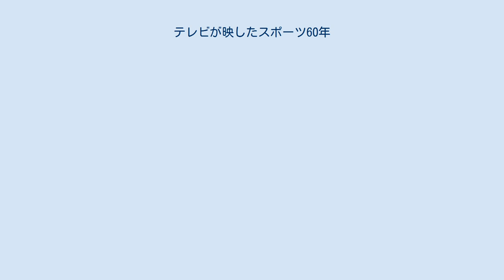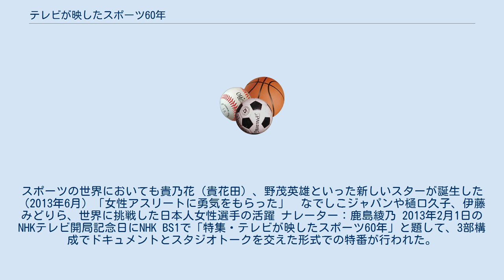テレビが映したスポーツ60年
テレビが映したスポーツ60年（テレビがうつしたスポーツ60ねん）は、NHK BS1で2013年に6回シリーズで放送されるスポーツドキュメンタリー番組である。
原則として毎月1回放送される。
 NHKがテレビ放送を開始して2013年で60周年になるのにあたり、テレビが映し出したスポーツの名勝負・感動の名場面をフィルム・VTRのライブラリーをふんだんに織り込んで描いていく。
 （2013年1月）「力道山と東京五輪」　テレビ黎明期のアイドルであったプロレスラーの力道山とそのライバルたちの名勝負、そして1964年東京オリンピックのテレビ中継の舞台裏 （2013年2月）「巨人・大鵬・卵焼き」　1950年代後半～70年代前半のテレビを彩った大相撲とプロ野球。
特に巨人軍黄金時代を支えた長嶋茂雄・王貞治と、大相撲の日本を代表する大横綱・大鵬幸喜を通してその時代背景を探る （2013年3月）「高度経済成長とスポーツ」　1960年代後半～70年代前半、高度経済成長期と共にテレビの普及が進み、テレビからスポーツのヒーローが数多く生み出された （2013年4月）「カメラがスターを追いかけた」　具志堅用高や山下泰裕、カール・ルイスら、テレビを通して数多くのアスリートがスターへとのし上がった。
そのスーパースターたちの美技を見つめる （2013年5月）「受け継がれる伝説」　時代は昭和から平成へ。
スポーツの世界においても貴乃花（貴花田）、野茂英雄といった新しいスターが誕生した （2013年6月）「女性アスリートに勇気をもらった」　なでしこジャパンや樋口久子、伊藤みどりら、世界に挑戦した日本人女性選手の活躍 ナレーター：鹿島綾乃 2013年2月1日のNHKテレビ開局記念日にNHK BS1で「特集・テレビが映したスポーツ60年」と題して、3部構成でドキュメントとスタジオトークを交えた形式での特番が行われた。
 お茶の間にスポーツがやってきた（2月1日 21:00 - 21:50） 野球!野球!野球!（同 23:00 - 23:50） 舞台は世界へ（同 24:00 - 24:50〔2日 0:00 - 0:50〕）